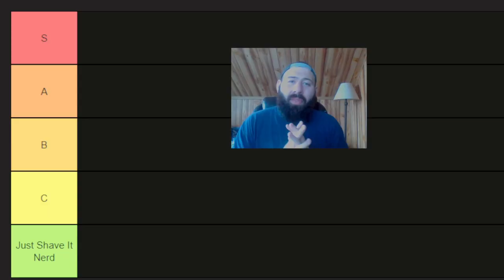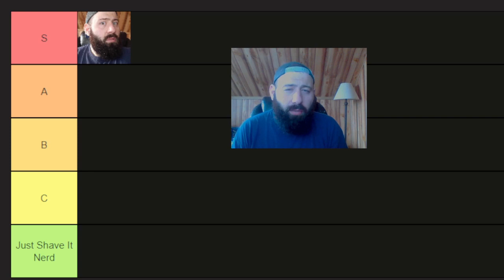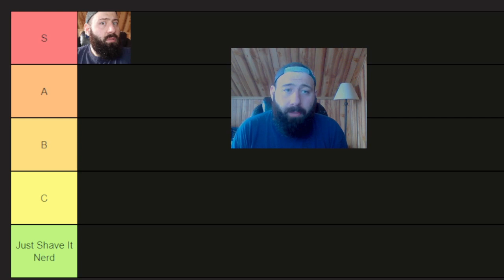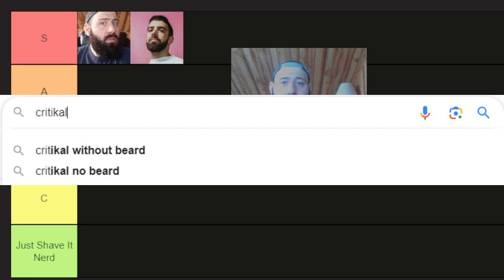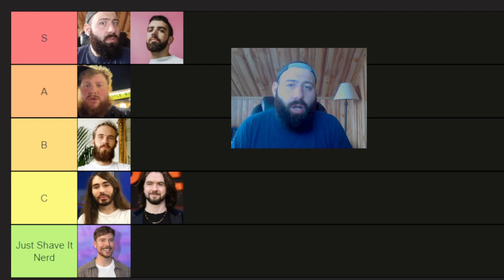Which Content Creator Has The Greatest Beard? (tier list)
IMPORTANT STUFF HERE! READ ME!

In this video, I'll be ranking Content Creator's facial hair. Get your mustaches out of here, beards only! Nerds! Besides myself, I wanted to see the facial hair competition. Is there any "heavy" hitters or anyone that can compete? Watch and find out! Let me know if someone is too low, or maybe too high! And who did I leave off?

I hope you enjoyed this video! My video editor was being difficult, hence the lack of background music I usually have in my normal videos but hey, I really enjoyed putting this video together!

P.S, I'm finally getting over a sickness, so my voice is a little off in this video!

- Blade